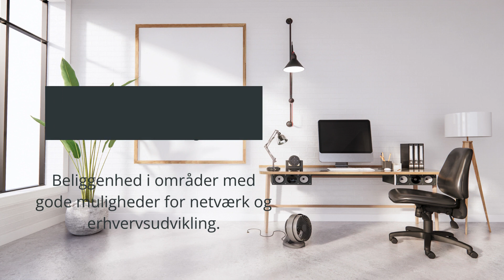Opdag De Bedste Kontorlejemål i Virum: En Guide til Eftertragtede Kontorer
Udforsk de mest attraktive og værdifulde kontorlejemål i Virum med vores dybdegående guide. Denne video fremhæver de mest populære og interessante kontorer, perfekte for virksomheder, der søger at etablere sig i Virum. Se, hvad Virum har at tilbyde, fra moderne faciliteter til strategiske placeringer.